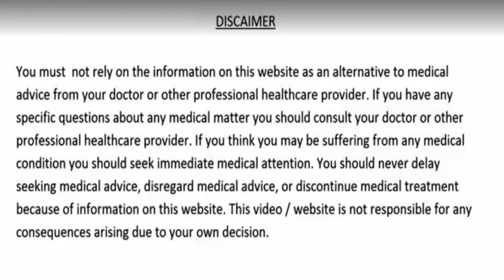पानी में उबाल कर पीलो ये 1 चीज भयंकर से भयंकर किडनी रोग डायबिटीज और दिल के रोगो में रामबाण Kidney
पानी में उबाल कर पीलो ये 1 चीज भयंकर से भयंकर किडनी रोग डायबिटीज और दिल के रोगो में रामबाण पेशाब में इन्फेक्शन भी सही
Benefits Of Punarnava: ऐसे कई पेड़-पौधे हैं, जो अपनी औषधीय गुण के लिए जाने जाते हैं। इनके इस्तेमाल से कई गंभीर बीमारियों के खतरे को दूर कर सकते हैं। इनमें से एक है पुनर्नवा